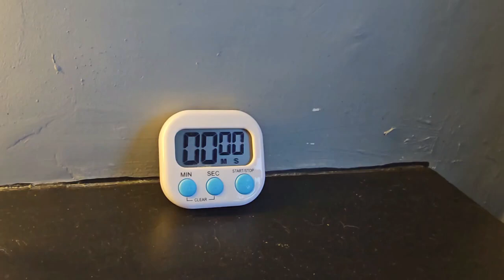LAKAS MAKA-BATA NG HAIRSTYLE NA ITO! HIGHLIGHTS+HAIR BOTOX TREATMENT+NEW HAIR COLOR!ALL ABOUT BELLE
Hello Friends,